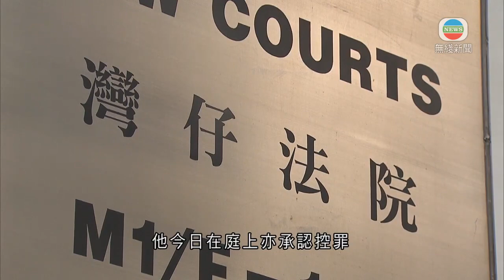涉偷越邊境案黃臨福前年旺角警署外擲汽油彈 判入教導所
涉及十二港人偷越邊境案的黃臨福前年在旺角警署外投擲汽油彈，被判入教導所。

17歲的黃臨福由囚車押送至區域法院。案情指他在前年10月14日在旺角警署側門投擲汽油彈，警方亦在被告手機發現多段涉案聊天紀錄，表示要燒死警察，他已承認有意圖而企圖縱火及管有物品意圖損毀財產罪。

至於他去年偷渡時在內地海域被捕，最終遣返回港，被加控妨礙司法公正罪，他今日在庭上亦承認控罪，法官綜合兩案，判他入教導所。